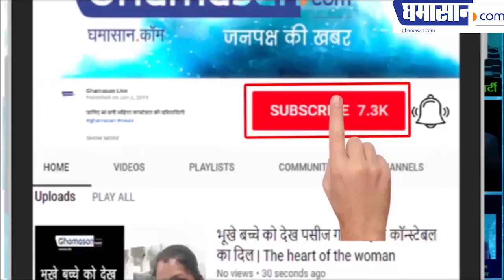Dancer Sapna Choudhary को क्या कीमत चुकानी पड़ी